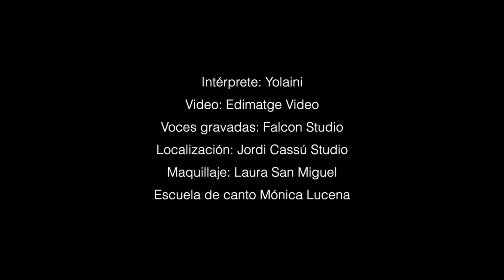Yolaini Viñas - Oye (Videoclip oficial - Official Music Video)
El Festival de Eurovisión Junior 2020 se acerca y desde nuestra web, ESCPlus, queremos dar a conocer entre nuestros lectores a los jóvenes talentos del panorama musical español que podrían representar a nuestro país en Varsovia el próximo 29 de noviembre o en futuras ediciones del certamen musical infantil.  En este caso, tenemos con nosotros a Yolaini Viñas, participante del programa “La Voz Kids”, nos da la oportunidad de estrenar en exclusiva su primer videoclip, en este nos canta un cover de la canción "Listen" de la cantante Beyoncé.

Desde nuestra web le queremos dar las gracias a Mónica Lucena Pereira, propietaria de la Escuela de Baile y Canto "Mónica Lucena" en Figueres y Roses, Girona por toda la ayuda prestada.

Toda la información de Eurovision en